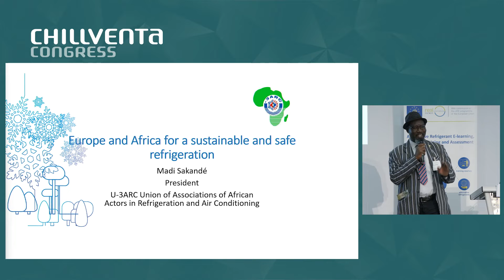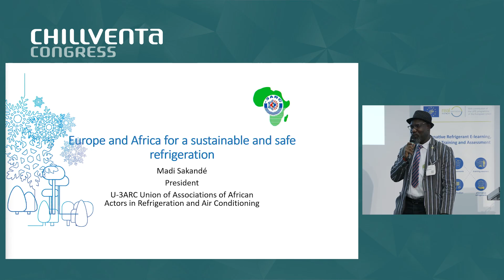CV22 | 12.10 | Europe and Africa for a sustainable and safe refrigeration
Speaker: Madi Sakandé